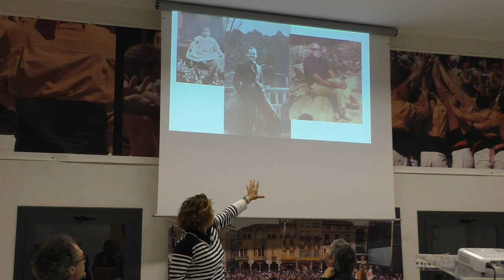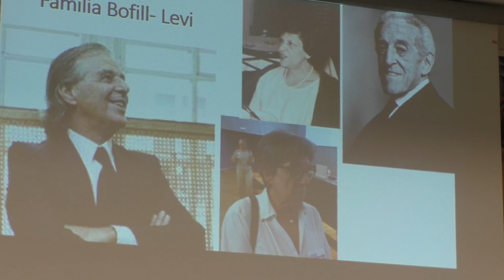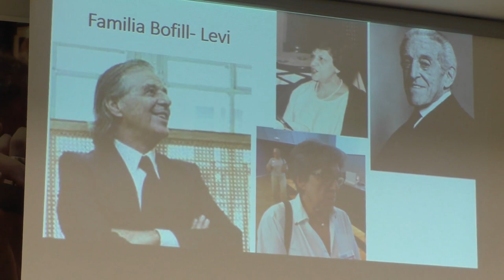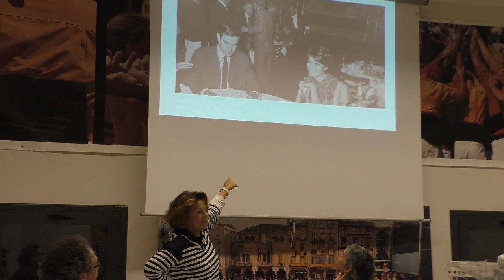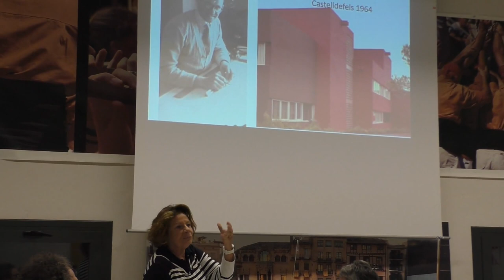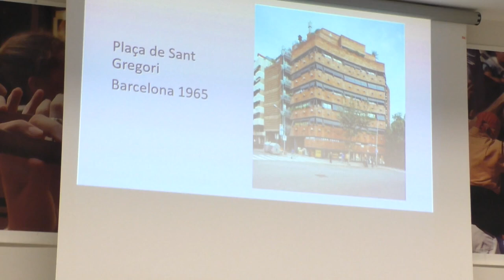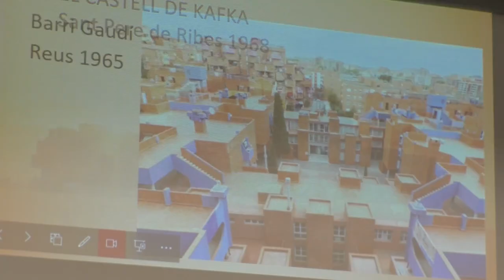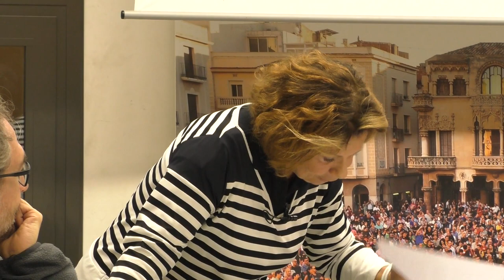Francesc Vila Sales | Director d'obres del Barri Gaudí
Rescatem la memòria de Francesc Vilà Sales de la mà de la seva filla, Montserrat Vilà. Francesc va ser un dels primers passadors d’exiliats del sud cap al nord per la ruta de la Mar de l'Albera. Posteriorment va passar jueus que fugien del nazis del nord cap al sud.
Al llarg de la seva vida estudiar pes estructurista i va arribar a soci del Bufet Bofill d’arquitectura. A Reus va fer de director d’obres del Barri Gaudi.

arRelats és una iniciativa ideada per l'activista Isidre Fonts, l'any 2016, en forma de cicle de xerrades itinerant per diferents entitats de Reus i el Baix Camp. El seu objectiu és preservar la memòria col·lectiva i recuperar experiències personals, sovint anònimes, que han contribuït a fer créixer la nostra societat.

Reus, 08 de novembre de 2023